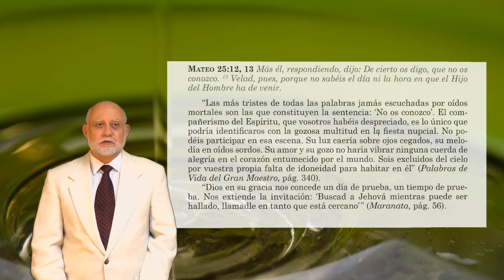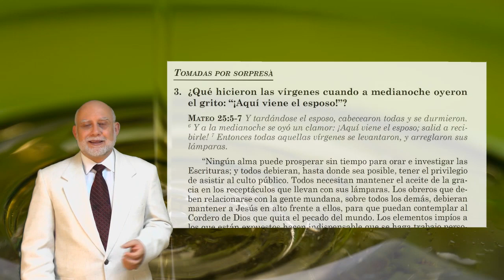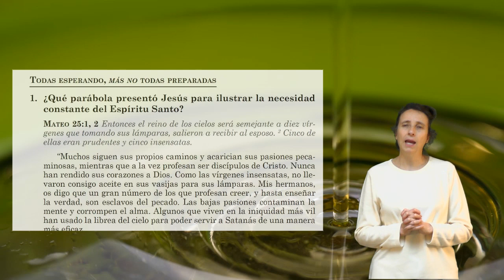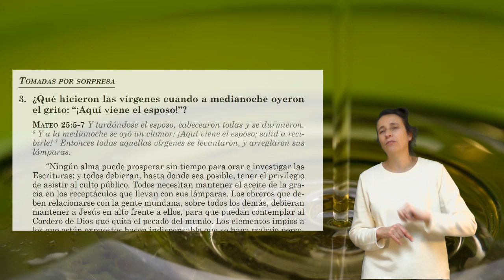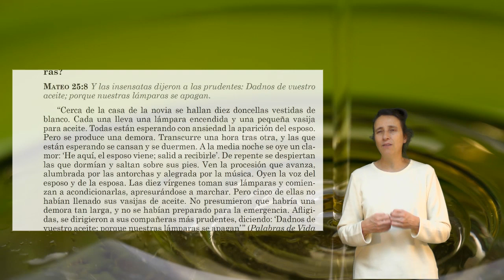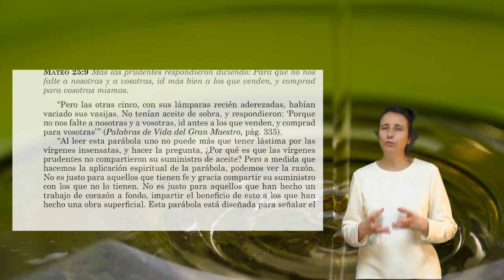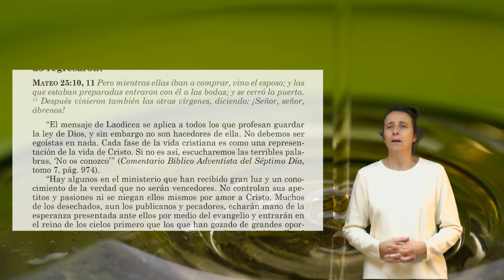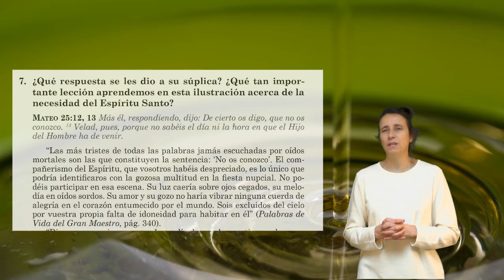SSL a2015 019 ESP